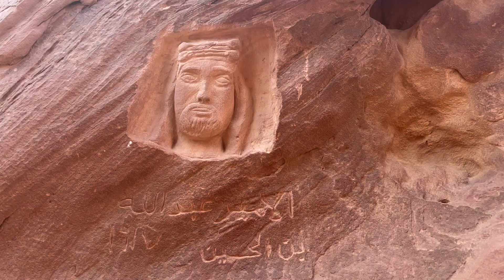What To Do In Wadi Rum | Desert Travel Guide | Road Trip Through Jordan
Discovering Wadi Rum by 4x4 and staying at a Bedouin camp was such an incredible adventure that felt totally other-worldly. Cruising through the canyons and giant rock formations of the red desert and watching the sunset over “Mars” is a once-in-a-lifetime experience!

My road trip through Jordan has sadly come to an end. The last few days exploring Amman, Jerash, The Dead Sea, canyonning Wadi Mujib and traversing Wadi Rum, has been an absolutely unforgettable adventure. Make sure you check out my previous vlogs for more Jordan content.

If you’re new to my channel - Hey ✌️. Really happy you swung by.
I also have an Instagram and TikTok account where I post snaps of my travels and BTS stories too.